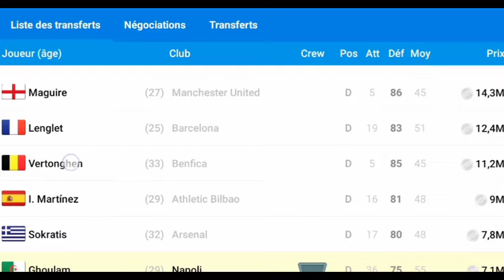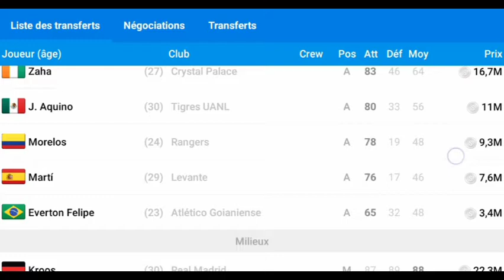OSM Coach Career Napoli gameplay #2